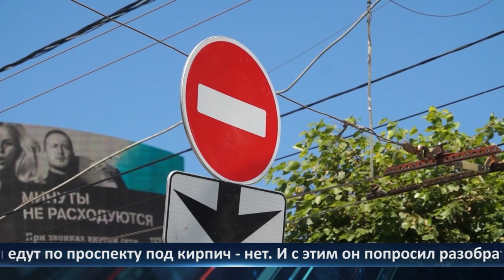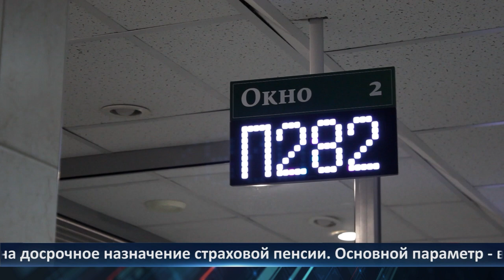День города - новости Рязани 20.06.2023